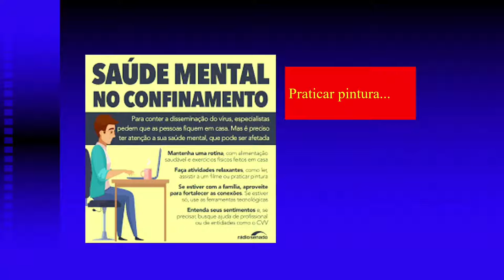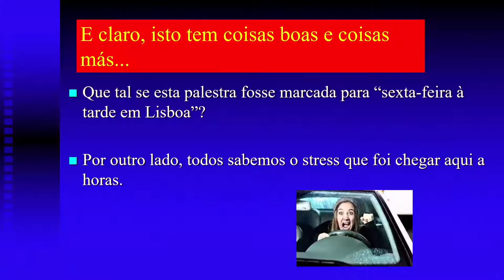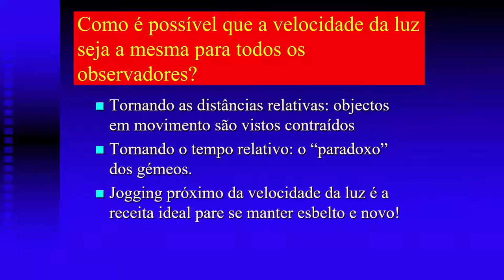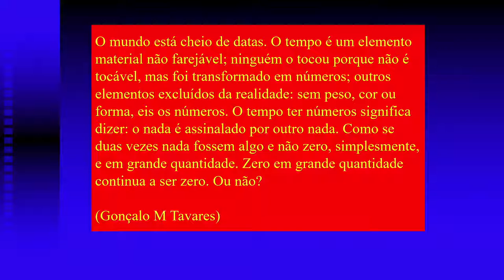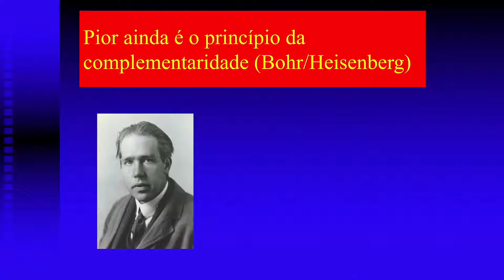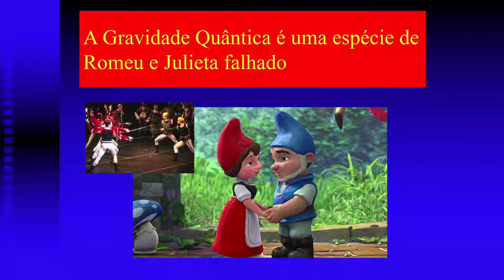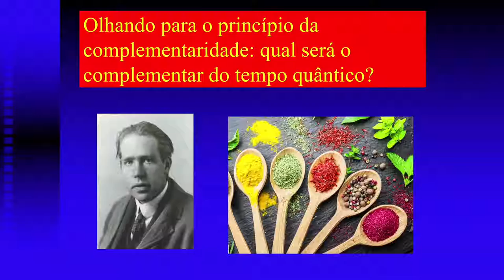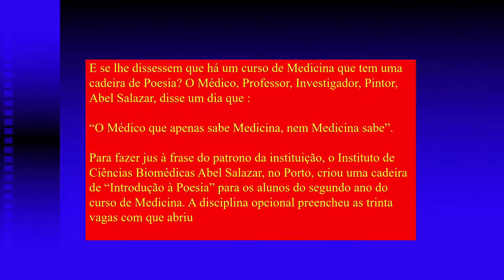"O que havia antes de haver tempo?" com João Magueijo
FIC.A | transmissão ao vivo do Auditório Oeiras Valley

Apresentado por João Magueijo

O tempo dos filósofos e dos poetas difere menos radicalmente do tempo da física do que se possa pensar. Nesta palestra descrevo como as duas famílias inimigas da física moderna (a Relatividade Geral e a Mecânica Quântica) se viram envolvidas numa disputa sobre o que é o tempo. O inevitável Romeu e Julieta, a chamada Gravidade Quântica, oferece-nos então uma visão esquizofrénica do tempo, que permite perguntas como: o que aconteceu antes do Big Bang?, ou como era o mundo antes de haver tempo?